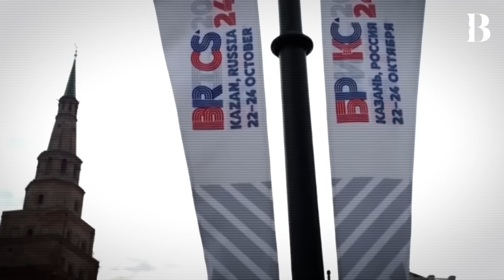BRICS: The Rise of a New World Order!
The world is shifting, and BRICS is leading the charge! As BRICS+ welcomes new members like Saudi Arabia, Iran, and the UAE, a new global order is on the rise, challenging Western dominance.

Is the G7 ready for the BRICS+ takeover? Or are we witnessing the end of Western hegemony?

Watch now to see how BRICS+ is rewriting the rules of global power!

Welcome to Briefly, your destination for immersive storytelling made simple. Join us as we take deep dives into captivating narratives, unravel complex stories, and deliver entertaining content for you. From series like "Framed" to many more unheard stories, we bring you a world of knowledge, one brief story at a time.

Briefly is your one-stop destination for all things news.